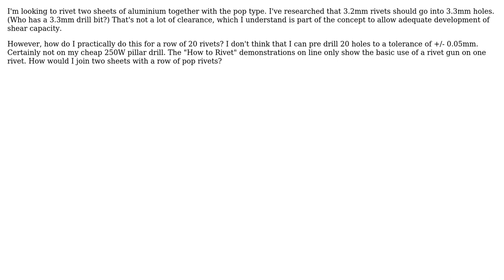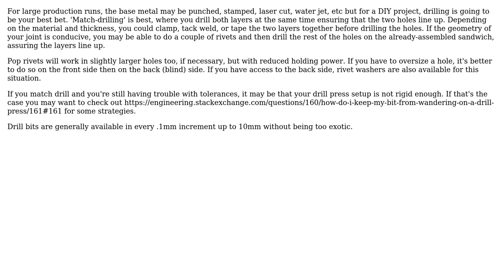Engineering: How to install multiple pop rivets?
With thanks & praise to God, and with thanks to the many people who have made this project possible! | Content (except music & images) licensed under CC BY-SA | Music | Images & others | With thanks to user Paul Uszak user Ethan48 and the Stack Exchange Network Trademarks are property of their respective owners. You are responsible for your own actions.